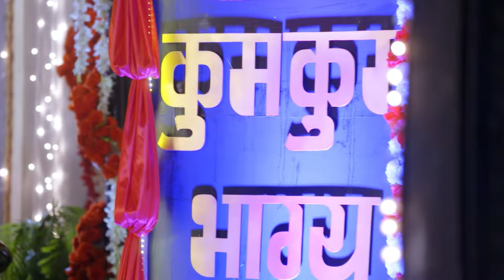Rakhi को Kareena डाटती है | Kundali Bhagya | Full Ep. 269 | Zee Ganga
Karan marries Preeta out of spite owing to a misunderstanding. Preeta tries to clear the air and wins him over whilst dealing with Sherlyn, Prithvi, and Mahira, a trio that becomes a thorn in her side.

Producer/Star Cast : Ekta Kapoor Shraddha Arya, Shraddha Arya, Anjum Fakih, Manit Joura